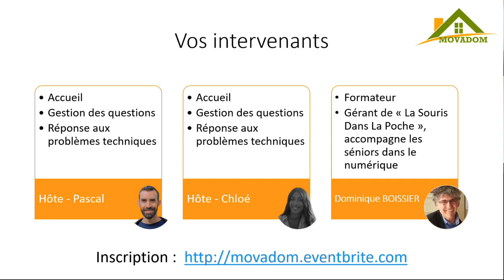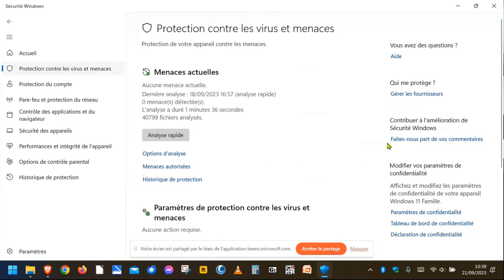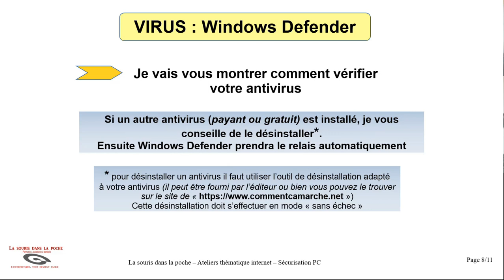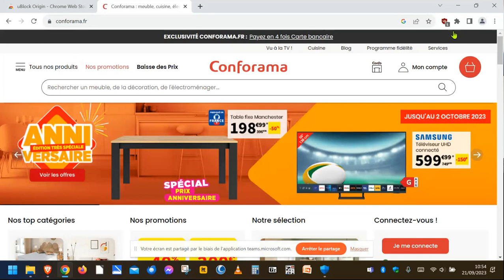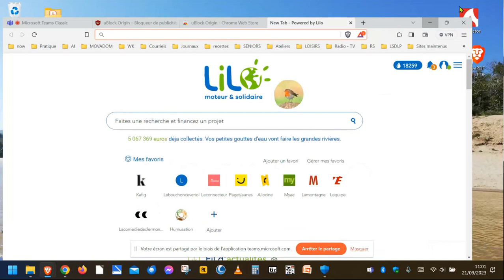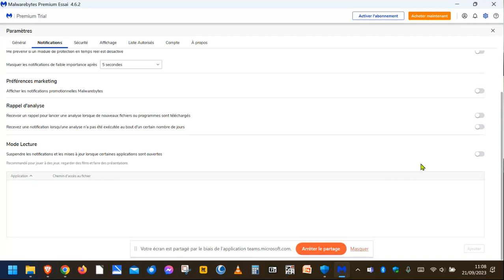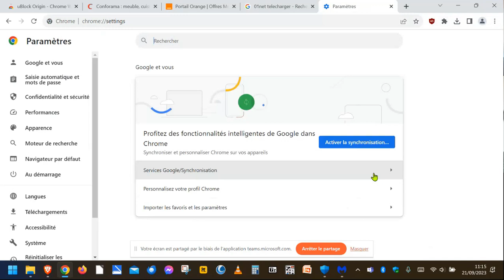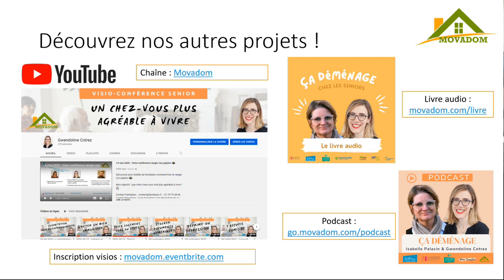21 Septembre 2023 : Installer des outils pour sécuriser son PC Windows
Comment sécuriser au mieux son PC et éviter certains désagréments (virus, piratage) 💻🔓